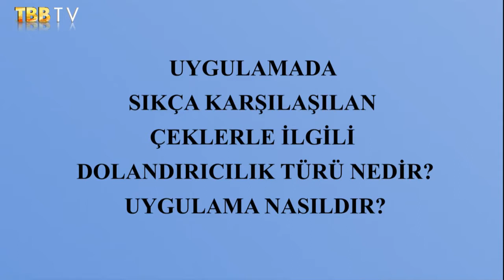UYGULAMADA SIKÇA KARŞILAŞILAN ÇEKLERLE İLGİLİ DOLANDIRICILIK TÜRÜ NEDİR?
TBB TV 1 Soru 1 Cevap Programı

YARGITAY 15. CEZA DAİRESİ TETKİK HAKİMİ AYLİN ÖZDEMİR